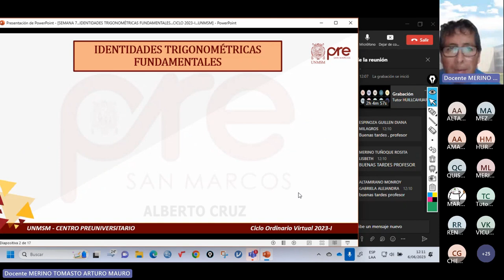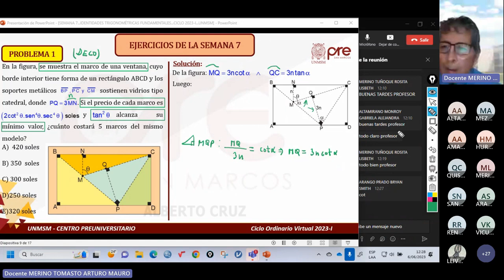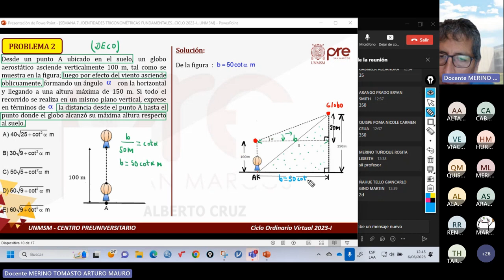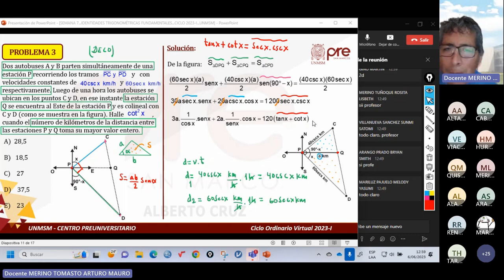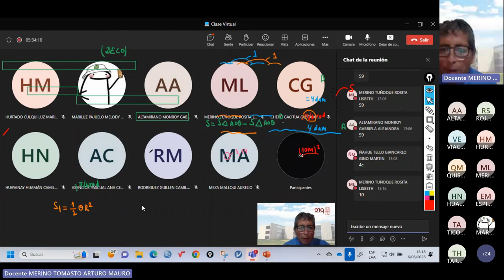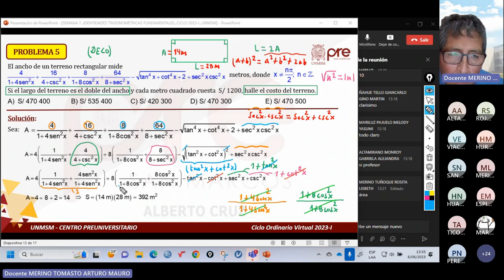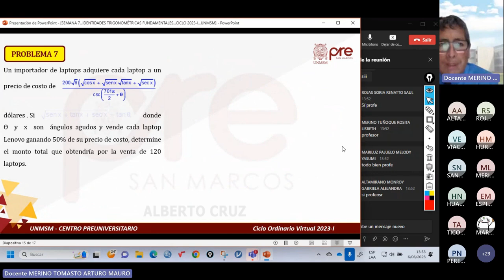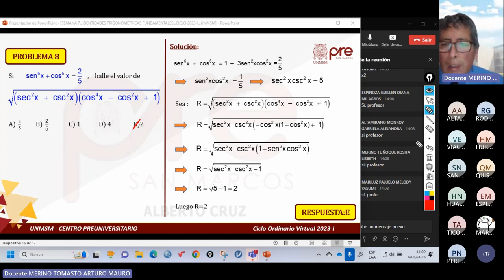Trigonometría S07 - Identidades Trigonométricas Fundamentales - Pre San Marcos 2023 I ¨X¨📚🖥️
Semana 7
Ciclo: 2️⃣0️⃣2️⃣3️⃣ 1️⃣
📚Curso: Trigonometría
Profesor👨🏻‍🏫: Arturo Merino.
📌Tema: Identidades trigonométricas. Identidades trigonométricas auxiliares.